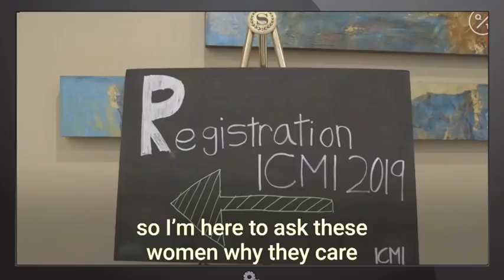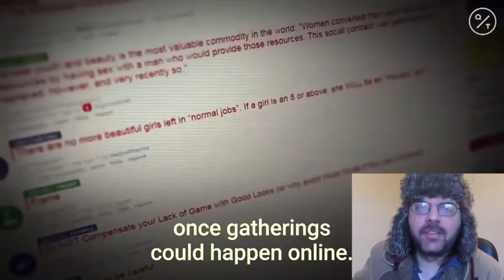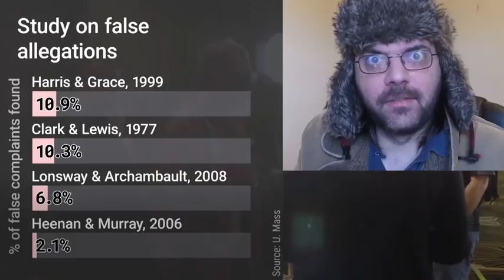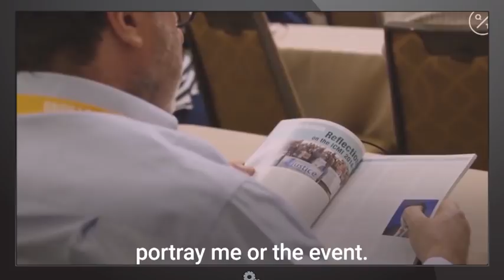Bloomberg's Flail Piece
It’s not outwardly scathing enough to be called a hit piece. So it earns itself a new category: a flail piece. You’ll see why.

Bitcoin Wallet: 3C6b4xRxRUJMhpiwmMSkL4BDrj6H2gzVjj

Kyle Tassey
Cyberpunk Shaman
Austin Phillips
Centrist Glass Cannon
Zachary Walker
Carl Harris
Fiji
Clyde Shurtleff
Matthew Grigor
Robin Wemmenl&ouml;v
Alexander Hoey
Jason Campbell
Derby Paws
Andrew Howe

Jamie McCarthy
Sarah Rebello
Robert Tonkinoon
Kevin Prior
Barry Wright
Garrett Plue
Danny Cheung
Steve Tomassini
Ithu Halinqua
Omar Alanazi
Jason Miller
Philip Pavlich
funkbone666
James
Vexorum
Thank
Chris
Nicholas Rosano
WillMaj
Robert Nunn
Mads Grøthe
Silas
Bryce Robinson
Mr Alistair Vincent Grove
Glenn Caine
Zach Millard
Richard Butler
Stephan Vanderborn
Declan McDonnell
Justice Snyder

Daniel Funding
Zack
Benton Walters
Micah Shenk
David
Ranger Dave
Tim Worthington
The Harry Channel
Samantha Palmer
Lisa Pender
Son of Emhak
Andrew
Väyrynen
Trevor Comeau
Kat Lamp
Gregory-Allen Hartung
Daniel Fowler
Nurse Tobey
General Jack Ripper
Bryan Burns
Peter Bradley
Ardour
Marsh
THEM SNAKES
Magnus Østergaard Larsen
Wilson
Megan Ashley McDaniel
Levi Warbrick
Fallen Hart
Justin Phillips
Mr. Baklava
Paul David Brown
Nicked
fabio tintinaglia
Piotr Benedyk
Gabriel Rasmussen
Quiggin Report
Shane Thompson
Evelyn Kouromichelakis
Ann M. Olsen
whip
Duhuhu
David Bridden
GroundFloorGuthrie
Petar Bozukov
Alexander Lanphere
Eddie Bartholomew
Jessie Sienkiewicz
George Masson
Filthy Jim the Internet Peasant
Cord
Isaac
Bob Sharman
Anders Hoffman
James Graves
Christos Lavrentidis
timpani
Hazelwolf
jw2519
Enata K.
Chadeon J P
Brooks Kinner
Alan Mckee
Jason P
DissidentGamer
Tevin Donald
Erinnyes
Clay E.
Skog
Mistune Merinis
Rags
Hannah Williams
Sgt. Buck
Jesse Bananas
Szabó Dávid
Pieter Van Eeckhout
Martin Krischik
Jason Fairchild
Richard Daniels
Burner918
JB Scott
Crummy
Joel Callaghan
Sam Lockwood
Björn björkman
Leone Baldanello
Cade Blaunc
Felix de Jonge
Granden Zuvor
Elias Ojanperä
nonXian
Leah Zajac
Liam King
LeftRightOut67
Timothy Priest
Matthew Bolton
Sarah Dagen
Joseph Fish
Michael Sokolowski
David Malinsky
Alexander Hyslop
Paul John Mills
Kurtis Sanders
BrianshipPotemkin
Anthony Durl
Flares
FrHoneyBadger
Mr0303